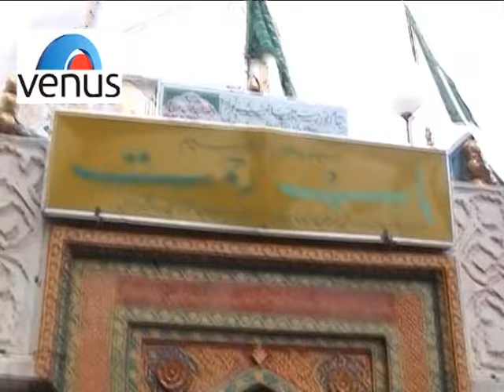Chishtiya Rang Mein Ranga Diya - Gulzar Nazan (Aise Hai Ali Wale)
Chishtiya Rang Mein Ranga Diya Song From The Muslim Devotional album Aise Hai Ali Wale.

Singer : Gulzar Nazan
Lyrics : Gulzar Nazan
Video Director : Salim Shah
PRESENT : GRESHAM ENTERPRISES (BHARAT CHAWHAN)